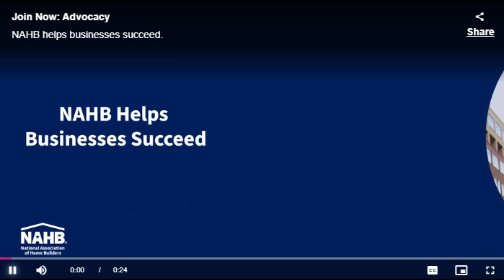2023 NAHB 1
Testimonials on the importance of federation among the local, state, and national home builder associations.